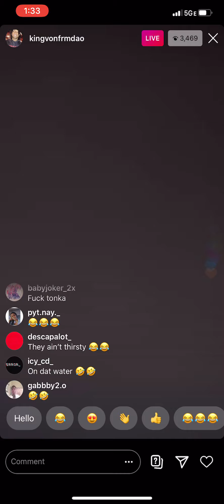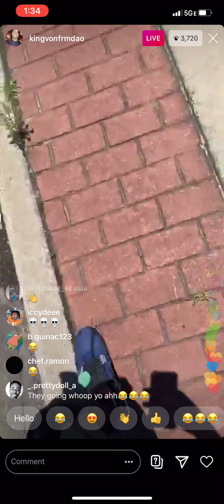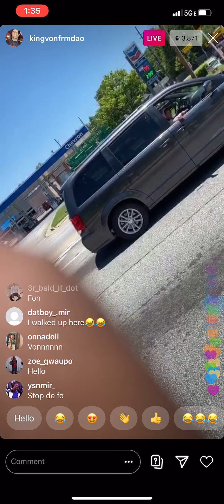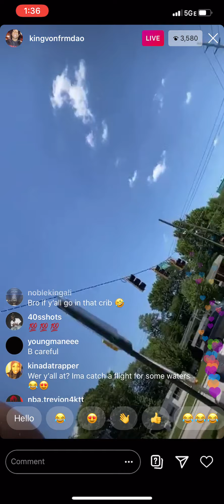King von on live helping kids sell waters